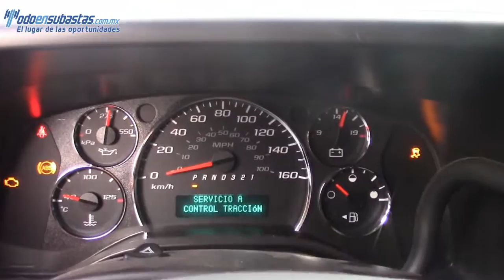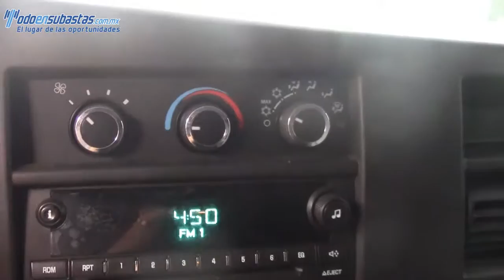111930 Chevrolet / Express / 2013